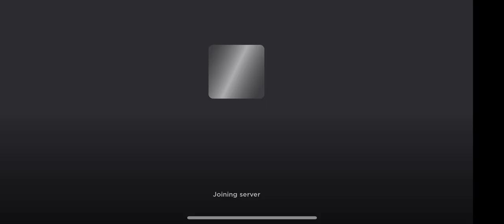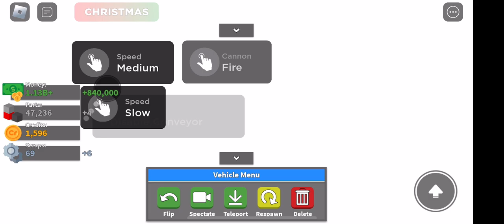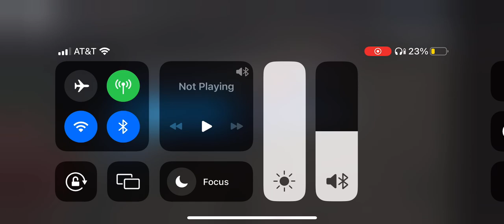Car crushers 2 #2